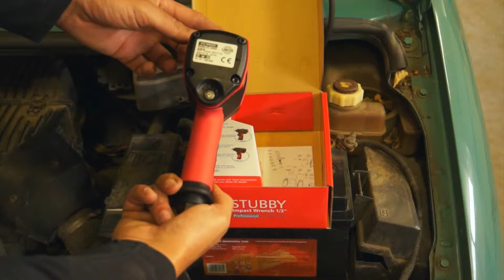Lincos® ATW-SC0985T Air Wrench 1/2", 610Nm, with small head (122mm)